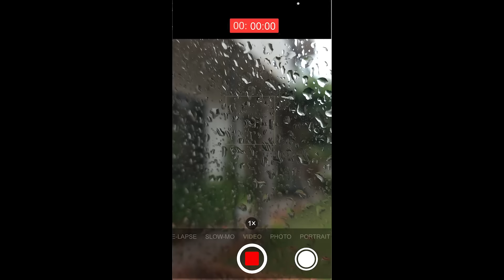Types of People In Rain | Bekaar Films